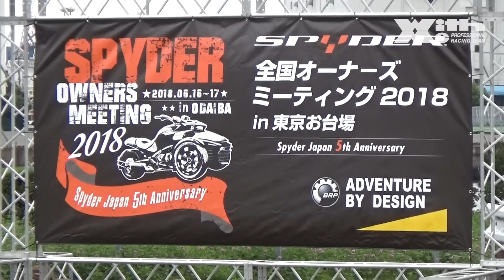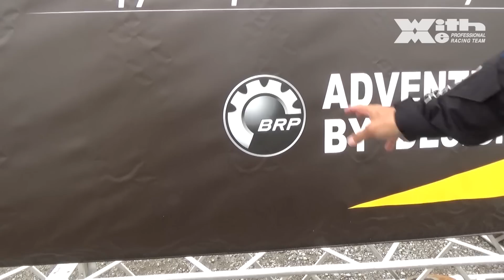3WHEELS! ②２輪でも４輪でもない、首都高2人乗りOKな3輪 BRP SPYDERってどんなバイクだ！？